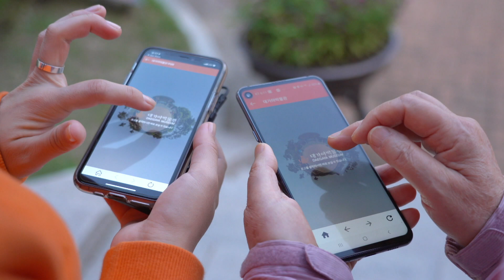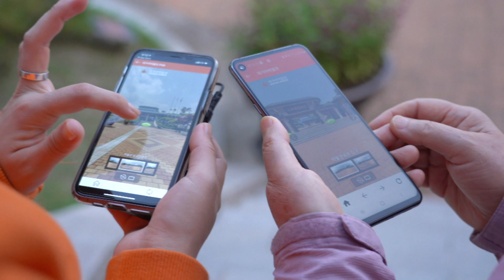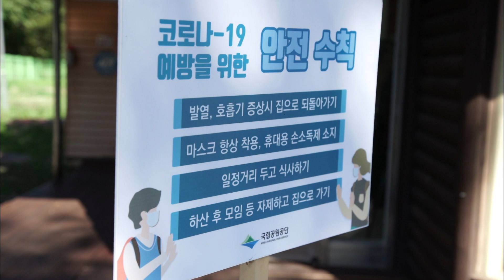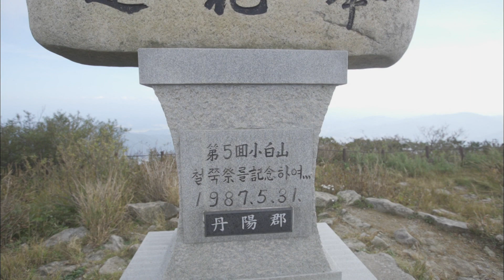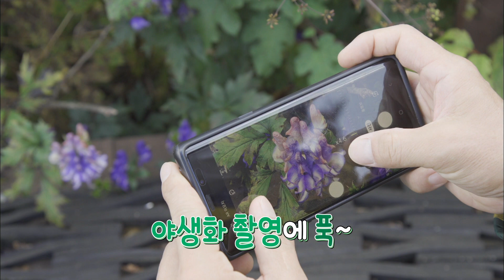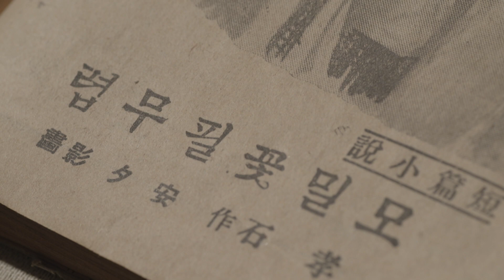전국을 달린다 / KBS대전 20201103 방송 [다시보기]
전국을 달린다 2020년 11월 03일 화요일 방송본

KBS 9개 지역총국(대전,청주,춘천,부산,창원,대구,광주,전주,제주)이
함께 만드는 정보 프로그램으로
전국의 다양한 풍물과 인물 등 생생한 소식을 전합니다.